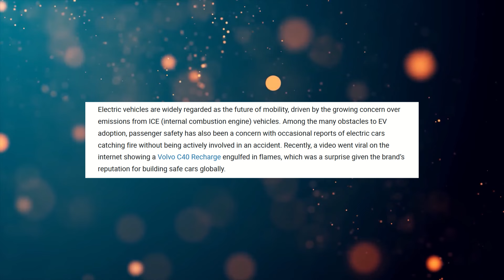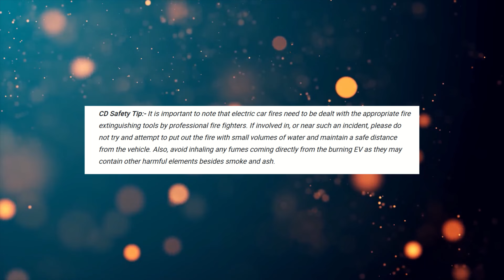Volvo C40 Recharge Self Combustion while Driving in Chhattisgarh, India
Recently, a video went viral on the internet showing a Volvo C40 Recharge engulfed in flames, which was a surprise given the brand’s reputation for building safe cars globally.

The incident occurred in Chhattisgarh, India while the car was travelling on a highway. According to reports, no casualties have been reported, and the passengers successfully evacuated the vehicle before it caught fire.